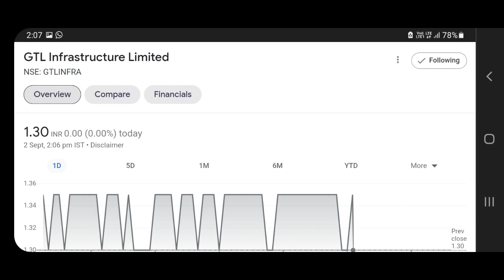gtl infra latest news | gtl infra share latest news | gtl infra share latest news today